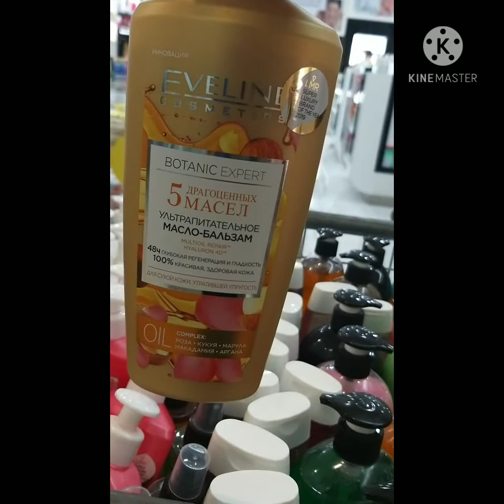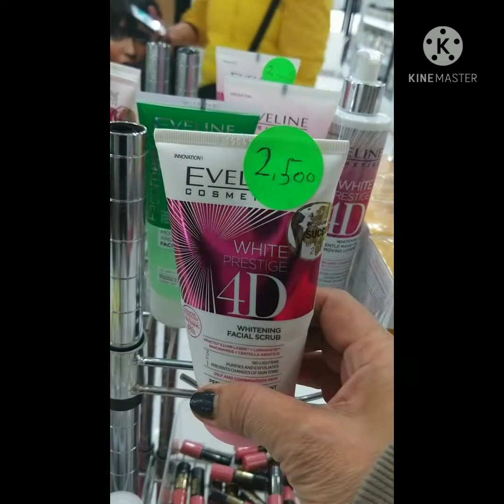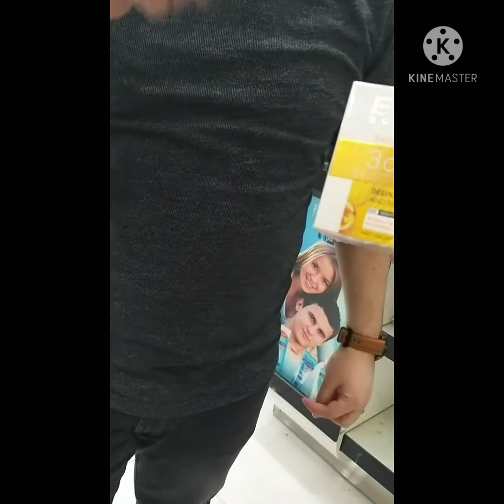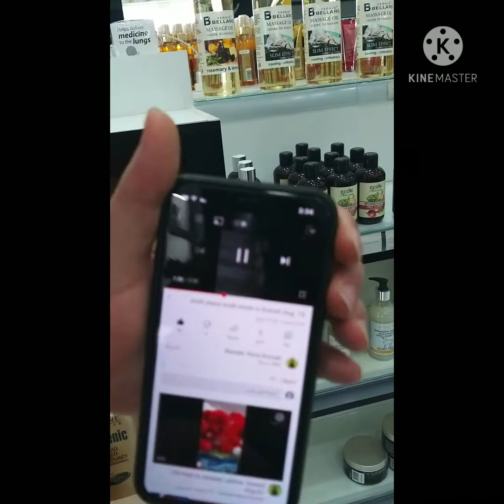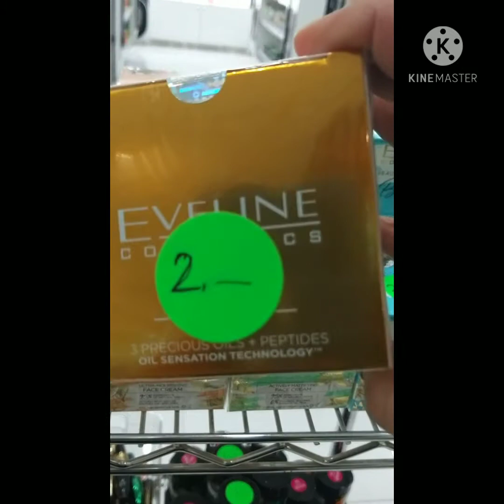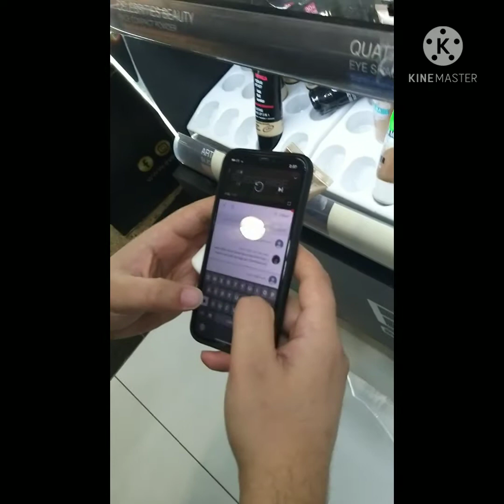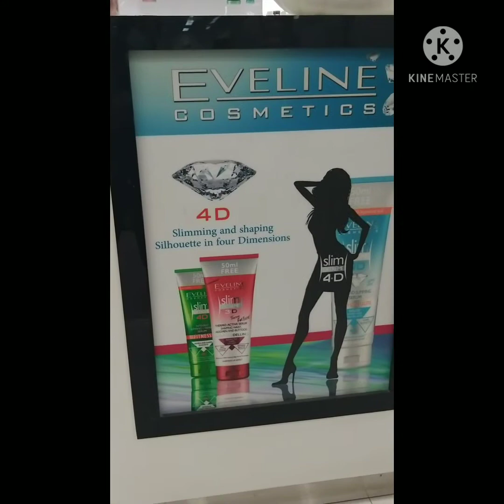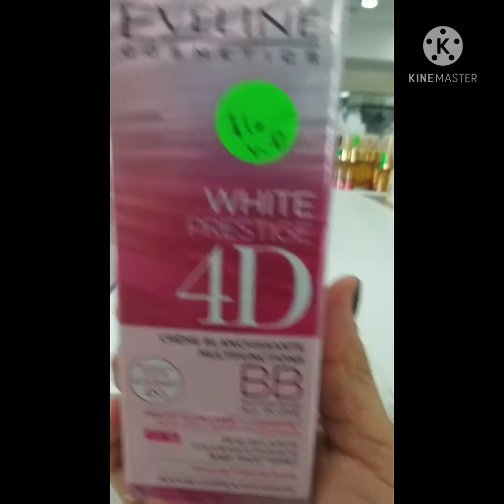EVELINE Cosmetics skin care expert. here sultan hawalley#real